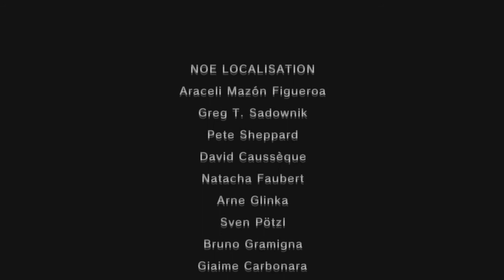Muffin Plays Zelda: Twilight Princess ~ 9 THE EMD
Once and for all, we will defeat the gross and mean Ganondorf